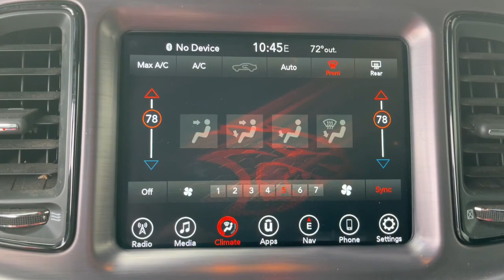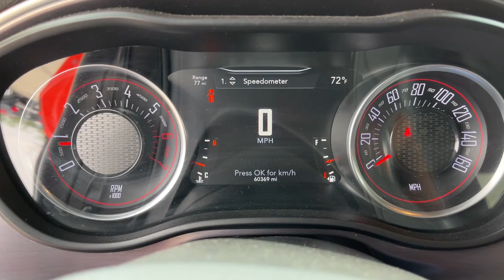2017 Dodge Challenger Muncie, Anderson, Fishers, Noblesville, IN Newcastle P22068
Go Mango Used 2017 Dodge Challenger available in Newcastle,

Dodge Performance Pages, Integrated Voice Command w/Bluetooth, ParkView Rear Back-Up Camera, Performance Steering, Quick Order Package 22H R/T, Radio: Uconnect 3 w/5 Display, Sport Suspension, Steering Wheel Mounted Shift Control, Super Track Pak, Trunklid Spoiler.brbrGo Mango 2017 Dodge Challenger R/T RWD Tremec 6-Speed Manual HEMI 5.7L V8 VVT